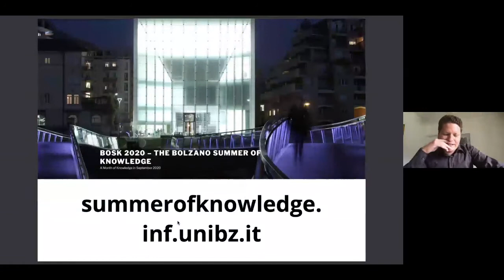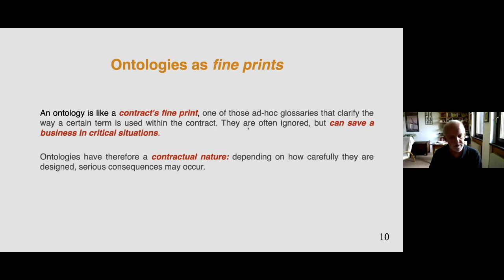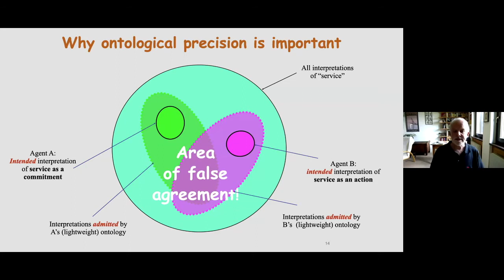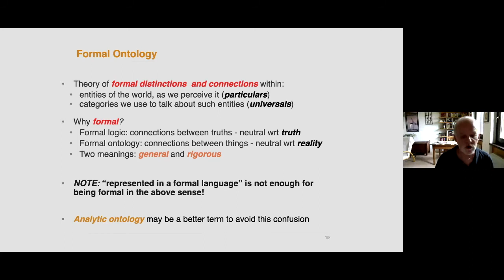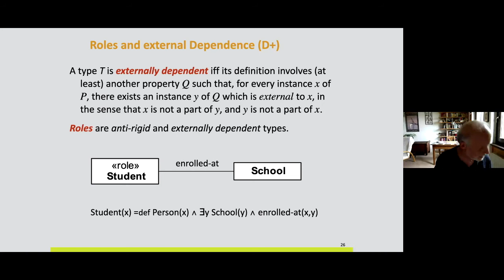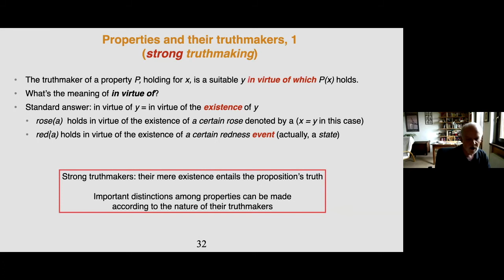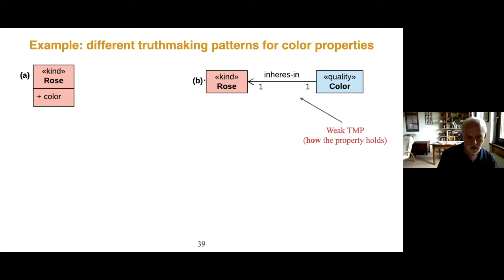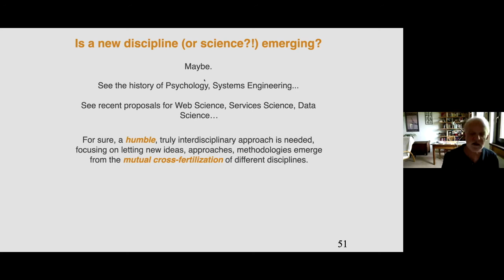Nicola Guarino: Ontological Analysis and Conceptual Modelling: Why and How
Nicola Guarino (Laboratory for Applied Ontology, ISTC-CNR, Italy) gives the inaugural talk at the EROSS 2020 series entitled “Ontological Analysis and Conceptual Modeling: Why and How”.

Nicola is one of the founding fathers of the area of Ontologies in Computer Science, one of the creators of the OntoClean methodology, as well as of the DOLCE foundational ontology. He was also the founder (and, for many years, president) of the International Association for Ontologies and Applications (IAOA) and founder (and, for many years, Editor-in-Chief) of the Applied Ontology journal. He is an ER Fellow, IAOA Fellow and EurAI Fellow, among other honors.

You can find the slides and references for this talk

If you want to know more about EROSS, please visit our

Enrico Franconi,
Giancarlo Guizzardi,
Tiago Prince Sales,
Claudenir Morais Fonseca,

KRDB Research Centre for Knowledge and Data
Free University of Bozen-Bolzano
(Organization Team)